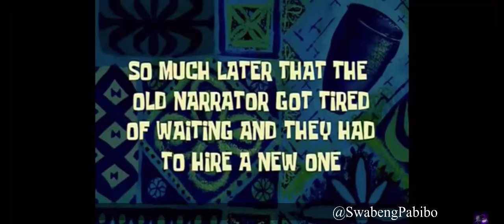Most Beautiful place ODDA NORWAY walk [4K] Documentary LAgalagVenture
norway odda hardanger winterwonderland 4k